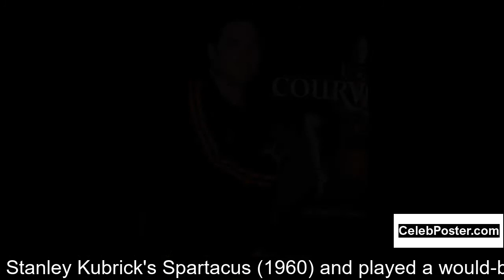Jean Simmons biography